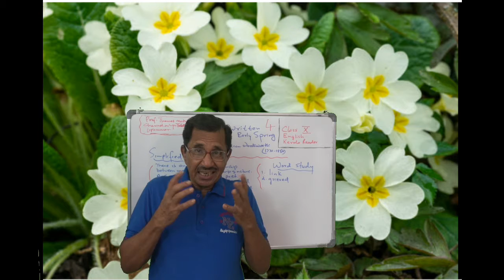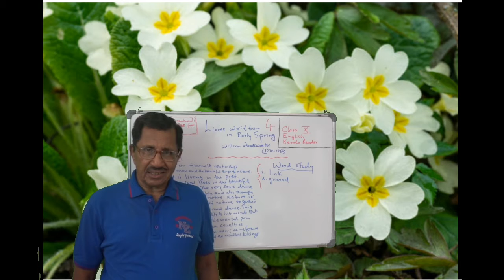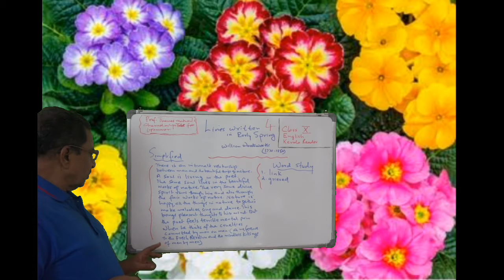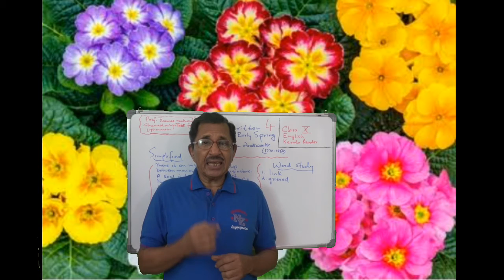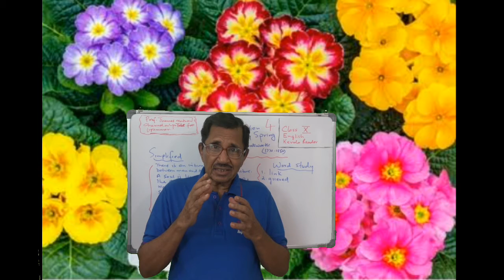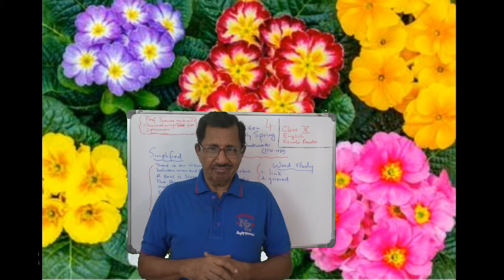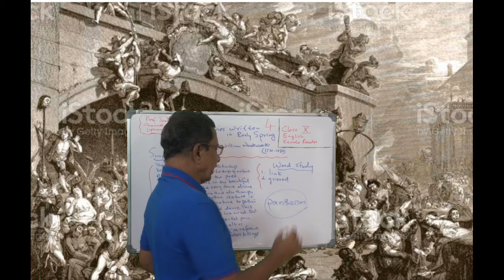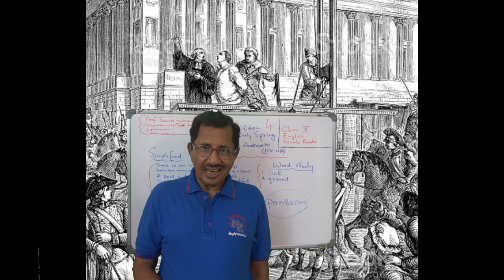Lecture No. 4 ( 1420 ) by Prof. Thomas Mathew. Lines Written in Early Spring.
Lecture No. 4 ( 1420 ) by Prof. Thomas Mathew. Lines Written in Early Spring.  William Wordsworth.
More than 1420 classes available on this channel for MA. BA. CBSE 11&12, Class 12 English Kerala syllabus.